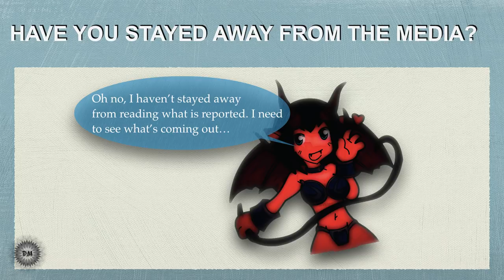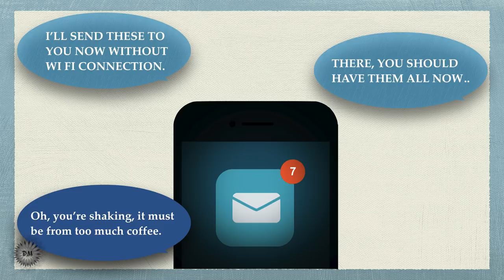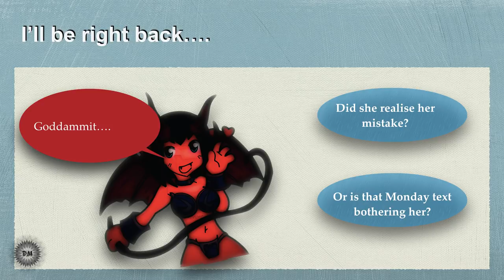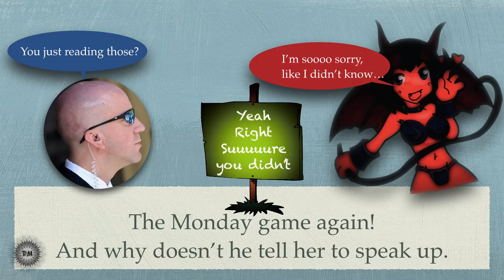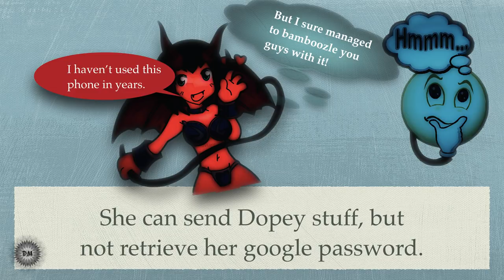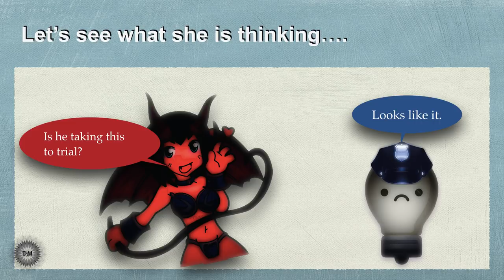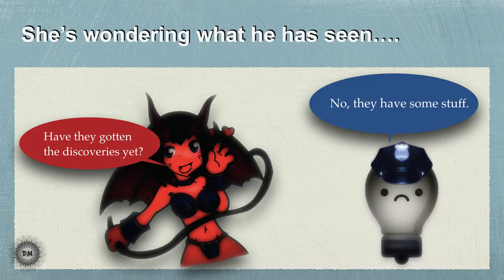Watts Family Murders: Kessinger 3rd interview Analysis - Part 5 (Parody Series)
Koback-Kessinger interview analysis: Parody Series
Interview: Lakewood, Colorado 21 August 2018.